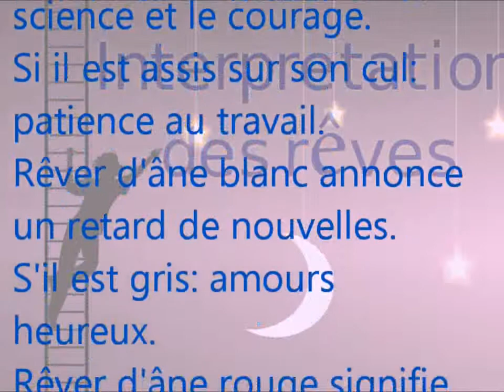Interprétation et signification du rêve Âne | signification rêves | dictionnaire des reves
L'interprétation des rêves est un sujet complexe et controversé qui a été étudié et exploré par de nombreux penseurs, psychologues et théoriciens de différentes écoles de pensée. En général, l'interprétation des rêves consiste à donner un sens à des images, des symboles, des sensations et des émotions que nous expérimentons pendant notre sommeil.

Selon la théorie psychanalytique de Sigmund Freud, les rêves sont des expressions de désirs et de pulsions inconscients, qui sont souvent refoulés dans notre vie quotidienne. Selon cette théorie, l'interprétation des rêves implique de décoder les images et les symboles pour découvrir les désirs et les pulsions cachés qui sont à l'origine du rêve.

D'autres théories, comme la théorie jungienne, suggèrent que les rêves sont des expressions de l'inconscient collectif, ou de la mémoire et des expériences universelles partagées par l'humanité. Selon cette théorie, l'interprétation des rêves implique de trouver les symboles et les archétypes universels qui peuvent être cachés dans le rêve.

D'autres approches incluent l'interprétation des rêves à partir de la culture et de l'histoire personnelle du rêveur, ainsi que l'exploration des associations libres et des émotions que le rêve peut susciter.